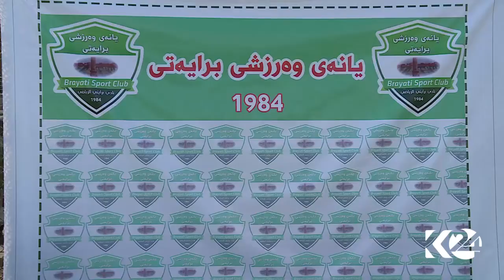ئاماده‌كارى يانه‌ى برايه‌تى